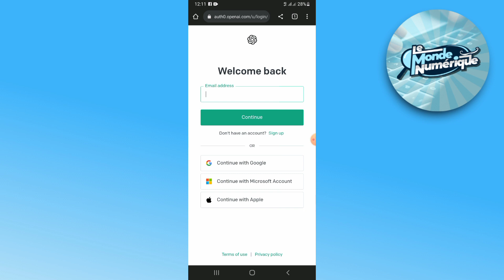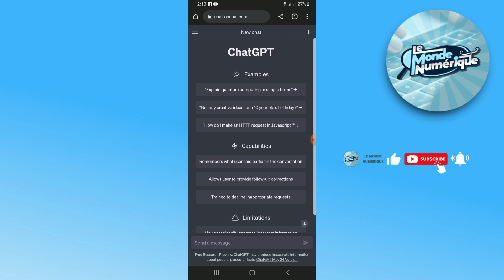Comment Installer ChatGPT Sur Mobile (Tuto 2025)